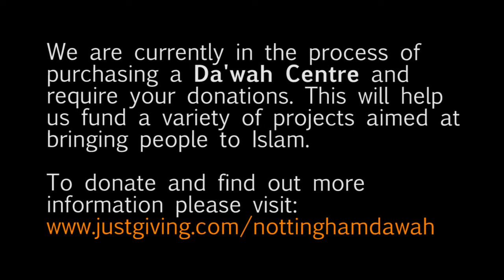Highlights from Camping 2013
Some moments from this years annual camping trip. Alhamdulilah it went down very well and insh'Allah we look forward to doing it again next year.